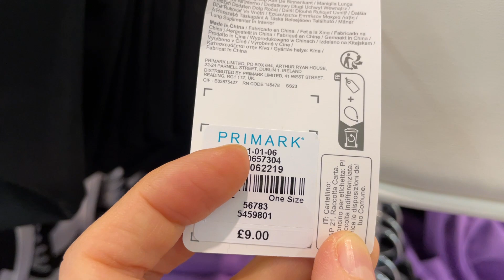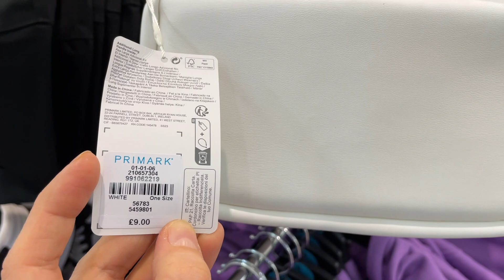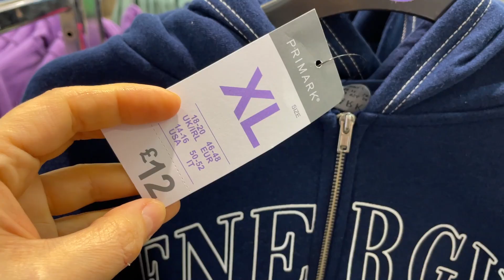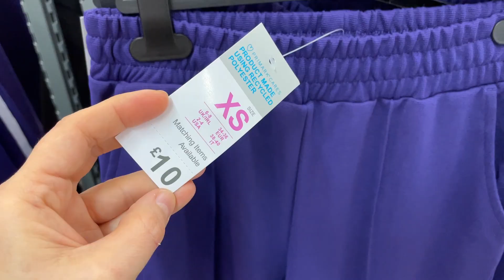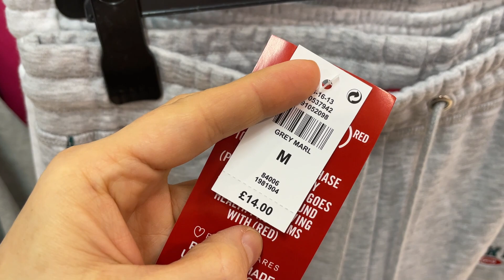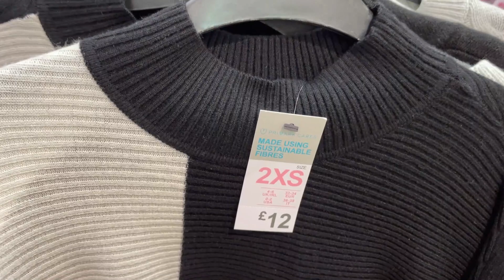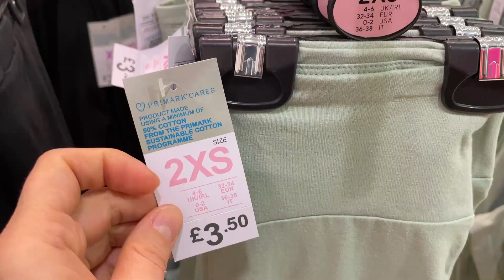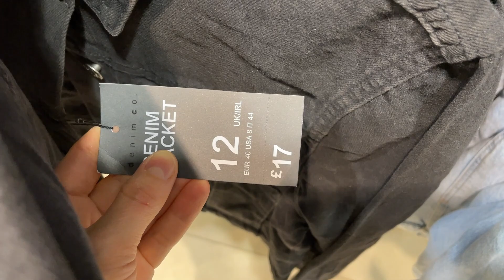PRIMARK NEW COLLECTION - February, 2023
Women new collection mid-February 2023 and prices